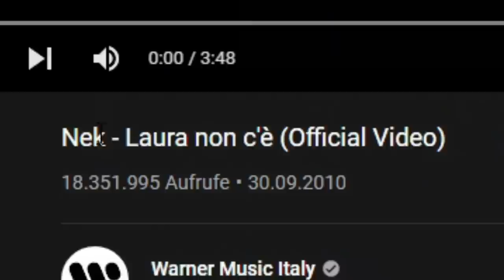Der Hawk Moth SONG?!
► 🎽 Ich hab sogar krassen Merchandise! :o *

► 😙 Wie kann ich mit dir REDEN?
Ich bin fast jeden Tag auf meinem Discord Server unterwegs und freue mich dich dort zu treffen!

► 📦 Pakete zusenden (PACKSTATION)
D. Selzer
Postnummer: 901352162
Packstation 114
67655 Kaiserslautern

► 📨 Briefe zusenden
D. Selzer
Postfach 1141
67601 Kaiserslautern

► 📹 Was für ein EQUIPEMENT hast du?

*Werbung :D